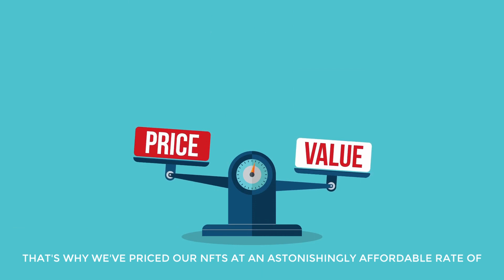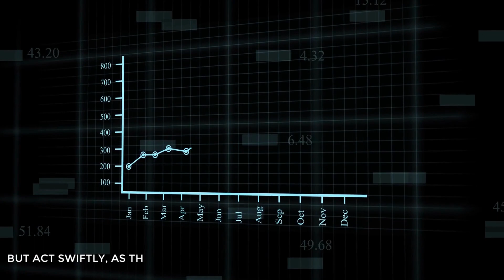Portal: Twitter: Link Tree